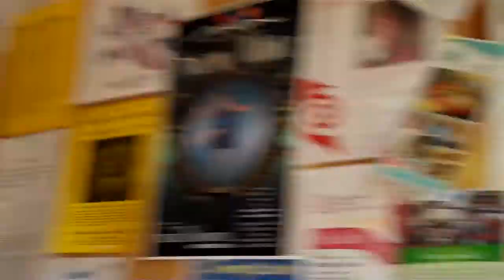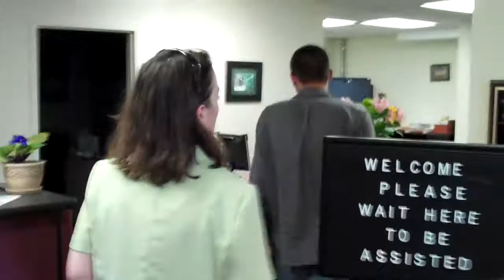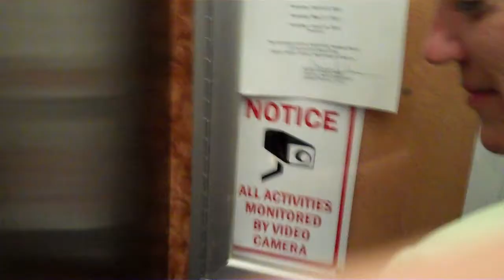Delivering Flowers to "Prince" John MacLean & Thomas P. Mullins